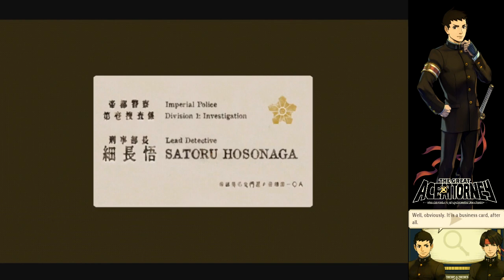THE WAITER'S SECRET - The Great Ace Attorney (Part 4)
Today, we use our new found talent of being an attorney to bring some new truths to light, reveal someone's true occupation, and bring a new witness to the stand.